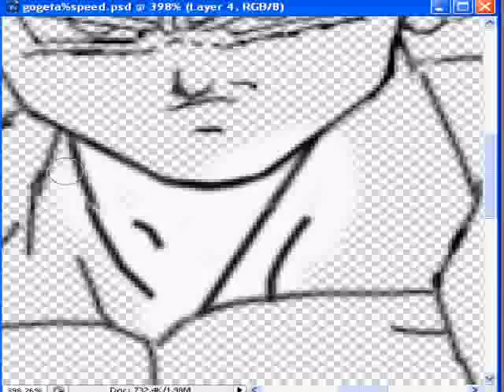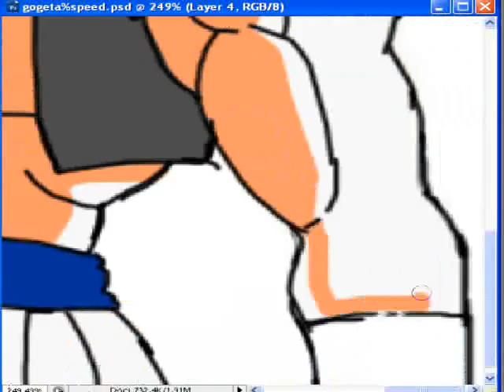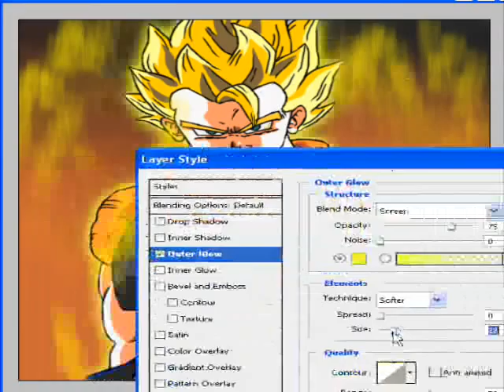Speed painting Gogeta by Juanma (rehash435)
Another speedpainting from me,

Dragon Ball and all logos, character, names and distinctive likenesses there of are trademarks of TOEI ANIMATION. TOEI ANIMATION CO. LTD. (more)